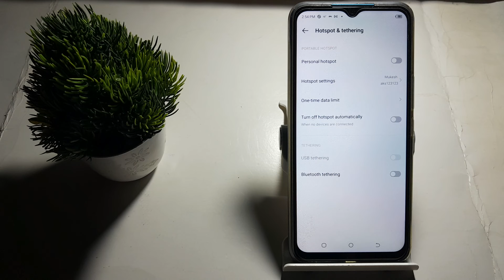how to set ap band 5 Hz in Techno Spark 9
how to enable 90 fps in android 11| tecno spark 8 me sound kaise band karen| how to increase net speed in mobile| how to enable 90fps in bgmi| how to increase internet speed| how to set sound in tecno spark 8c| tips and trick in tecno spark 6 go| how to enable 90 fps in bgmi| tecno spark 8t me sound kaise band karen| how to get radio on infinix note 5| how to enable 90 fps in poco x3 pro| how to 60fps in any smartphone| how to turn on/off vibration in tecno spark 8c